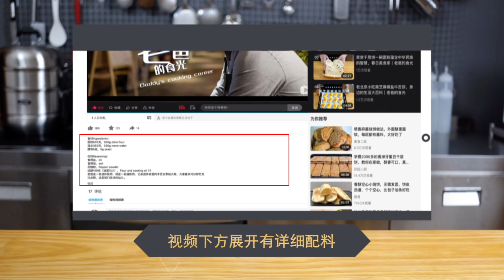可以变换很多口味的玛格丽特饼干，材料简单还好吃｜老爸的食光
• 食材：
黄油50克0:30，
糖粉30克0:33，
玉米淀粉50克（如果做类似巧克力或者抹茶口味，需要加入调味粉，淀粉减少到40克）0:55，
低筋粉50克0:55，
熟鸡蛋黄1个0:43，
带有口味的饼干，可可粉，抹茶粉等10克2:45，
温度设定：预热烤箱，上火150度，下火150度，放入烤箱中层烤17分钟左右。

• 食谱中出现的温度都是摄氏度°C，华氏度℉ =摄氏度°C × 1.8 + 32°F。
• 食谱中出现的重量都是以克（Grams）为单位。

• 食材后的数字为食材在视频中出现的时间点，习惯文字阅读的朋友，或有听力障碍的朋友可以根据时间点对照食谱。
• 视频含多国语言（CC字幕），可以点击网页右上角个人头像位置，切换语言。
• 播放窗口的右下角，设置按键（小齿轮形状）可以关闭或打开字幕，也可以自动识别多国语言。